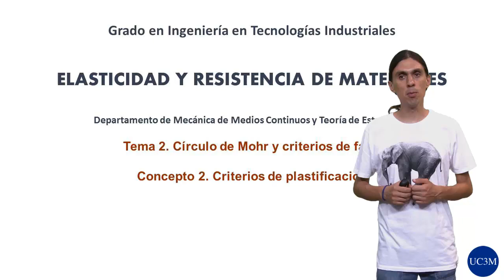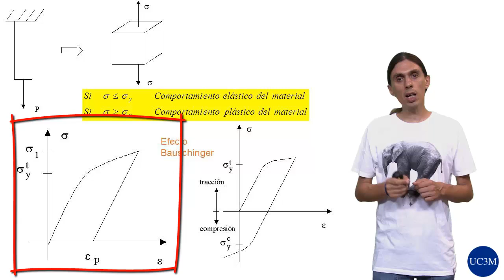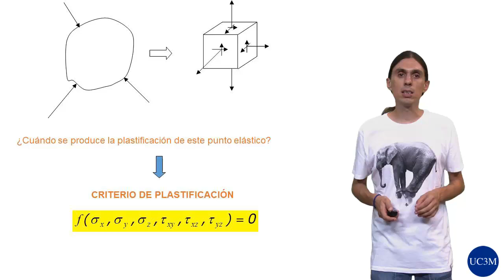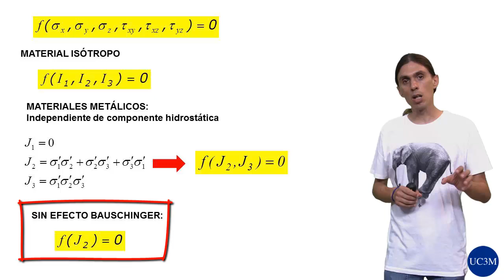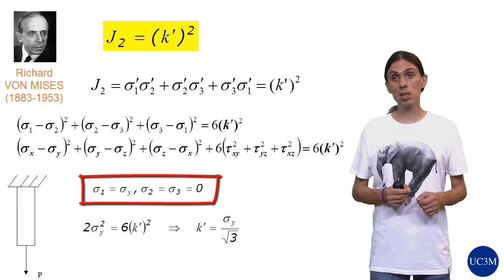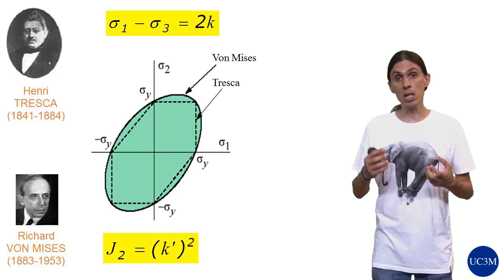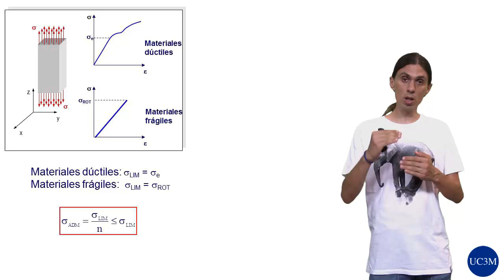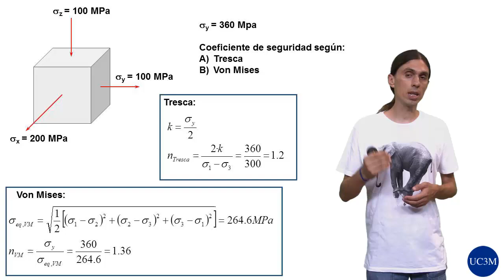ERM: 2.2. Criterios de fallo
Elasticidad y resistencia de materiales.
Tema 2. Círculo de Mohr y criterio de fallo.
Vídeo 2. Criterios de fallo